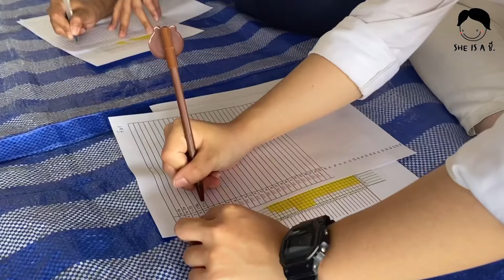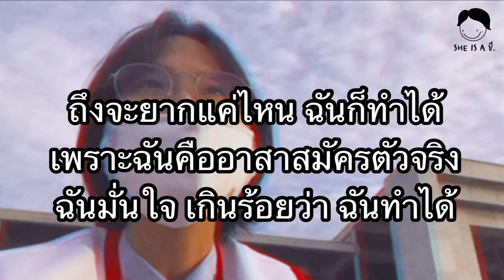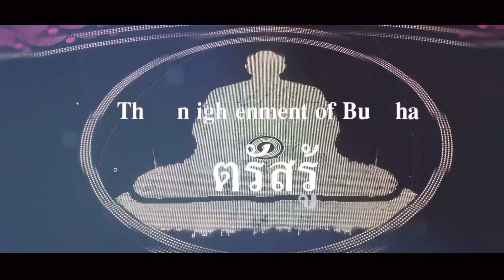ชีบุ๋มพาไปชมเบื้องหลังการเตรียมงานวิสาขบูชา🕯 @ วัดพระธรรมกาย✨| ชี's vlog EP.2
คุณคิดว่า ชี จะต้องทำอะไรบ้างในวันสำคัญทางพระพุทธศาสนา อย่างวันวิสาขบูชา?
ในคลิปนี้ ชีพี่บุ๋มจะพาทุกคนไปทำความรู้จักกับการเตรียมงานบุญของวัดพระธรรมกาย
ภาพสวย ๆ เนี๊ยบ ๆ ที่เคยเห็นตามหน้าสื่อ คนทำงานจริงเค้าเตรียมงานกันอย่างไร?
ต้องมาติดตามกันในคลิปนี้นะคะ

⭐️ชอบตรงไหน ฝากคอมเมนท์กันหน่อยนะคะ

ติดตามรายการคลิปสั้น ๆ ได้ทาง tiktok : @she.is.a.she

00:00 ไฮไลท์
01:37 D-3
02:46 D-2
04:40 ชีทุกคนต้องมาเตรียมงานบุญไหม?
05:27 ซ้อมจุดก่อนงานจริง
06:57 D-1
07:59 เหนื่อยแล้วคุ้มมั้ย?
09:14 D-Day สำเร็จแล้ว!
11:06 เมาท์ๆกับชีแหวน

Thanks*
Music from Uppbeat (free for Creators!):